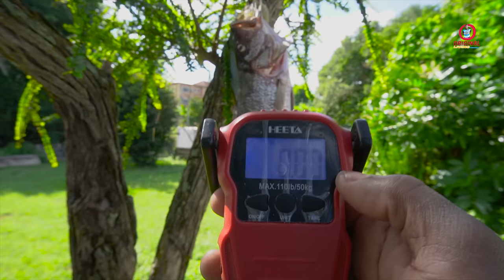Rare Fish Got Caught While Hunting Sunday Dinner Big Cubera Snapper!